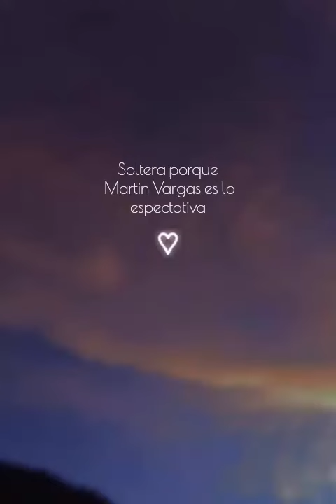Martin Vargas ♥ Pidan sus videos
Contenido nuevo